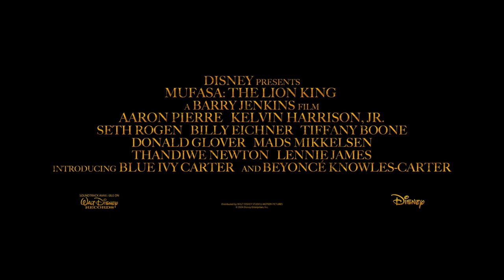"Mufasa: The Lion King" - Trailer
First Trailer for Disney's 'Mufasa: The Lion King', starring Aaron Pierre, Kelvin Harrison Jr., Seth Rogen, Billy Eichner, Beyoncé Knowles-Carter, Blue Ivy Carter, Donald Glover, Mads Mikkelsen, Thandiwe Newton and John Kani. In theaters on December 20.

Mufasa: The Lion King is scheduled to be released in theaters on December 20, 2024, by Walt Disney Studios Motion Pictures.

Premise
The prequel about the rise of one of the greatest kings of the Pride Lands, goes back to the African savanna where Rafiki tells Kiara—daughter of Simba and Nala—the story of her grandfather while Timon and Pumbaa add color commentary.